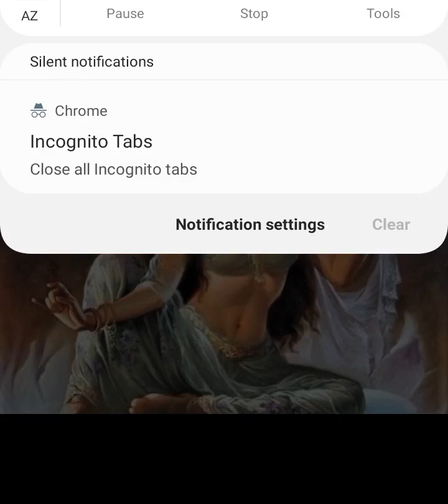Siddha Surakhya Mala Kemiti Baneibe | Odia Tantra Mantra Sadhana | Odia Tantra Mantra Book PDF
Siddha Surakhya Mala Kemiti Baneibe | Odia Tantra Mantra Sadhana. We often want to practice mantra. We chant mantras to accomplish certain tasks. Some mantras are Vedic mantras while some mantras are Shabar and some are Tantrokta type of Mantras. If you also chant mantra daily then you definitely need protection from negative entities like Bhut, Pret, Chudail, Yakshya, Yakshini, Dayan, Rakshas etc. If you want to protect yourself while chanting mantra from negative energy then you must watch this video. In this video we have included how a necklace can be perfected with a protection mantra.